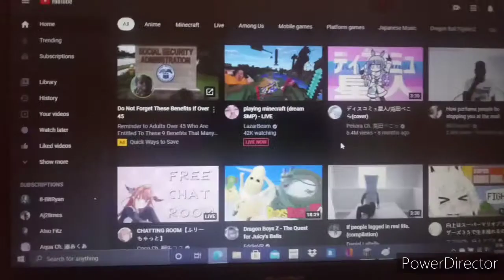When Your Shonen Friend Finds Out You Watch Hololive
this is my last skit i swear